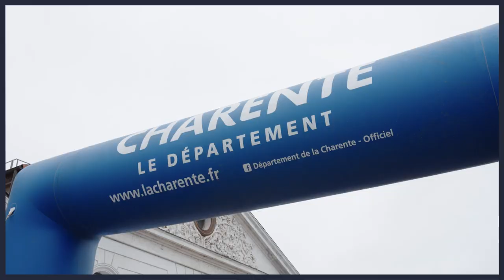Trail Urbain Angoumoisin 2023